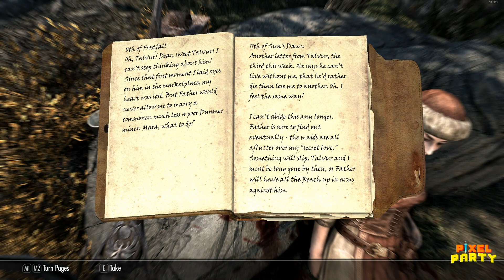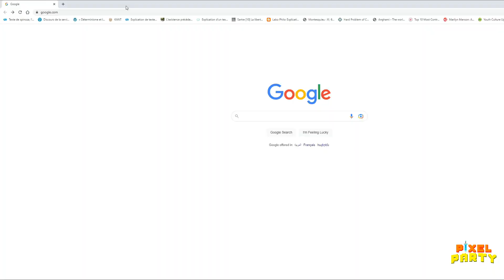Top 10 Dark Secrets In Skyrim(Giveaway)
In this video, we're exploring 10 of the darkest and most disturbing secrets in Skyrim! If you're a fan of the game, then this video is for you!

To sweeten the pot, we're also giving away a copy of the game to one lucky viewer! We'll choose a winner at random and message them to claim their copy of the game!

So come join us as we delve into the dark secrets of Skyrim! This is definitely not for the faint of heart!